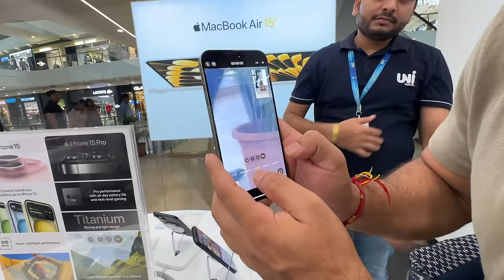New IPhone 15 Pro | 1.65 Lakh ka Nuksaan Ho Gaya